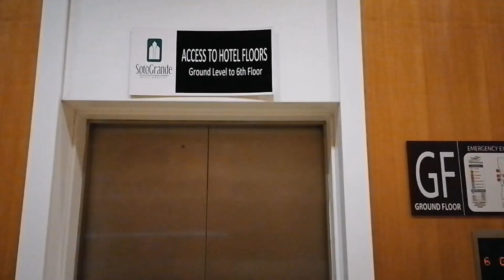AFFORDABLE STAYCATION IN MACTAN CEBU, PHILIPPINES | SOTOGRANDE | Cebuana Travels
Sotogrande Hotel & Resort
Angasil Road, Dapdap, Mactan, Lapu-Lapu City, Cebu

Music Background Credit:

Soundtrack 1
Artist: Ikson

Soundtrack 2
Artist: Ikson